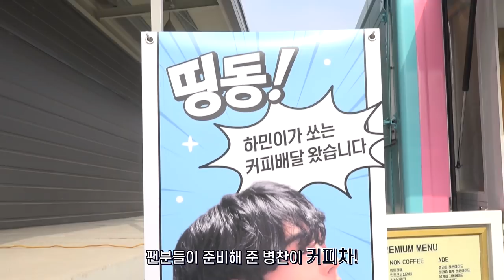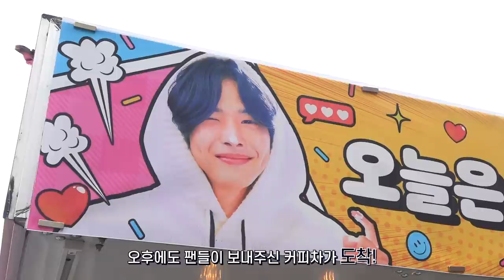(SUB) VICTON diary EP.116 (비타하민🍋의 ‘사내맞선’ 마지막 촬영 현장)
VICTON diary EP.116 (비타하민🍋의 ‘사내맞선’ 마지막 촬영 현장)